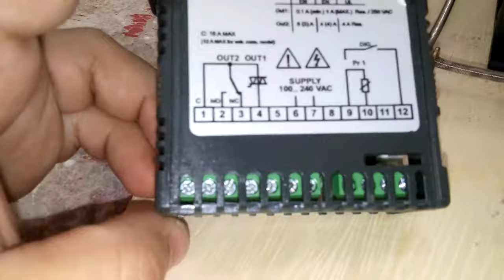como fazer instalação do termostato coel y39uq tlj29u y39q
Como fazer instalação termostato coel em chocadeiras
termostatocoelchocadeira problema de eclosão chocadeira eclopinto problema na rolagem dos ovos!